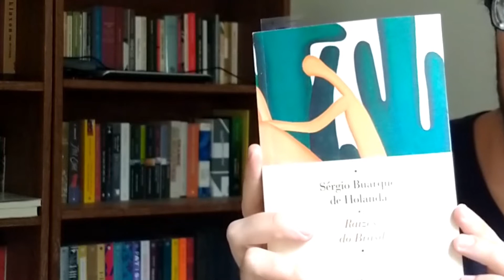A herança europeia - Pra entender o Brasil: Raízes do Brasil 1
Nessa primeira parte da resenha do clássico Raízes do Brasil, de Sérgio Buarque de Holanda, apresento a ideia de civilização europeia que, segundo o autor, nos legaria traços decisivos para a nossa psique, para a alma do nosso povo. Iniciamos tratando da noção de zona fronteiriça e alguns traços marcantes dos países ibéricos que constituiriam a nossa herança cultural. Além disso, refletimos sobre se e como esses traços tem relação com nossa constituição contemporânea, sempre num esforço de estabelecer vínculos entre o passado e o presente.